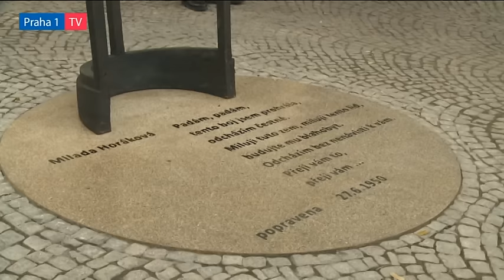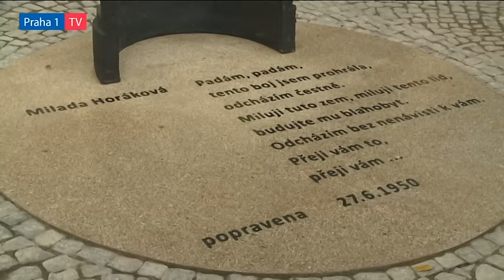Praha 1 má pomník Milady Horákové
17. listopadu 2014 byly vyhlášeny výsledky architektonicko-výtvarné soutěže o návrh pomníku dr. Milady Horákové, která byla jednou z prvních obětí komunistů po puči v roce 1948. Autorem vítězného návrhu se stal akademický sochař Josef Faltus. V předvečer 17. listopadu 2015 byl pomník na Pětikostelním náměstí na konci Sněmovní ulice slavnostně odhalen.

„Smrt Milady Horákové byla krutá, nespravedlivá a neomluvitelná. Statečnost a skon této ženy ale nebyly zbytečné. Nikdy se na ni totiž nezapomnělo a i díky tomuto pomníku a lidem, kteří se o něj zasloužili, se na ni ani nezapomene,“ prohlásil starosta Prahy 1 Oldřich Lomecký, který osobně podpořil jak architektonicko-výtvarnou soutěž, tak i slavnostní odhalení pomníku JUDr. Milady Horákové.

O celou realizaci se pak za spoluúčasti Městské části Praha 1 postaral Nadační fond Stránský. „Všichni, kteří mají zásluhu na vzniku tohoto důstojného pomníku – a to od prvotního nápadu až po konečnou realizaci – si zaslouží poděkování za velký kus práce pro naši demokracii,“ zdůraznil Oldřich Lomecký.

„Padám, padám,
tento boj jsem prohrála,
odcházím čestně.
Miluji tuto zem, miluji tento lid,
budujte blahobyt.
Odcházím bez nenávisti k vám.
Přeji vám to.
Přeji vám to…“

Taková byla poslední slova Milady Horákové, demokratické političky, jež nepodlehla ani brutálnímu mučení komunistických vyšetřovatelů. Napsala je pouhé tři hodiny před svojí trýznivou popravou oběšením. A tato slova jsou také součástí pomníku na Pětikostelním náměstí na konci Sněmovní ulice.

Pomník od Josefa Faltuse zobrazuje pult ze soudní síně s mikrofonem, ze kterého se chystá odlétnout skřivánek. Pult stojí na desce, na níž jsou zaznamenána poslední slova zavražděné Milady Horákové.

„Za to, že má Česká republika nový pomník Milady Horákové, vděčí mimo jiné lidem, kteří se hlásí k češství stejně hrdě jako Milada Horáková,“ řekl Martin Jan Stránský, předseda správní rady Nadačního fondu Stránský.

Ke dni odhalení pomníku bylo na sbírkovém kontě shromážděno více než 420 tisíc korun. Martin Jan Stránský za to při slavnostním odhalení poděkoval všem občanům v České republice i krajanům po celém světě.

Kromě starosty Oldřicha Lomeckého se slavnostního odhalení pomníku zúčastnili kardinál Dominik Duka, radní Prahy 1 pro kulturu Jan Krejčí, ministr spravedlnosti Robert Pelikán, ministryně školství Kateřina Valachová a další osobnosti. Nejvzácnějším hostem pak byla dcera Milady Horákové Jana Kánská.